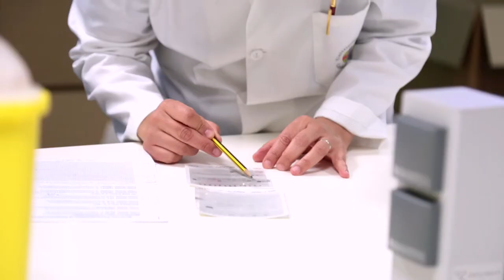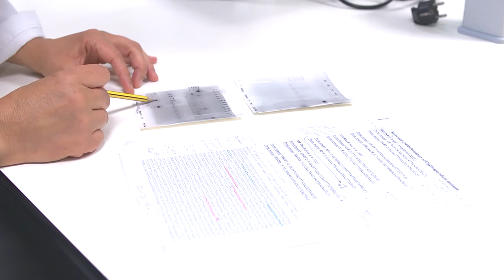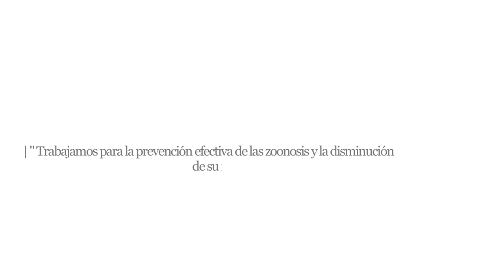Ciencia con Conciencia en la CEU-UCH, Paula Sanchez Thevenet, profesora de Medicina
Paula Sánchez Thevenet, profesora de Medicina de la CEU-UCH de Castellón, seleccionada como experta internacional en hidatidosis por la OPS-PAHO.